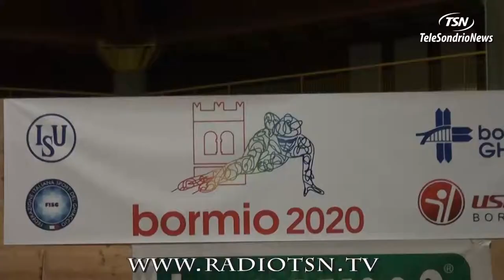''Bormio Ghiaccio'' onora i suoi atleti